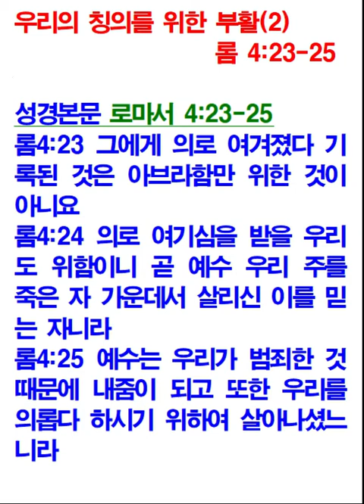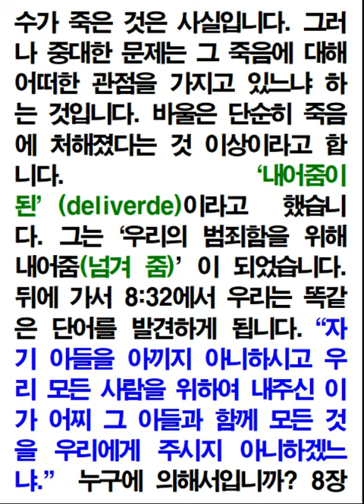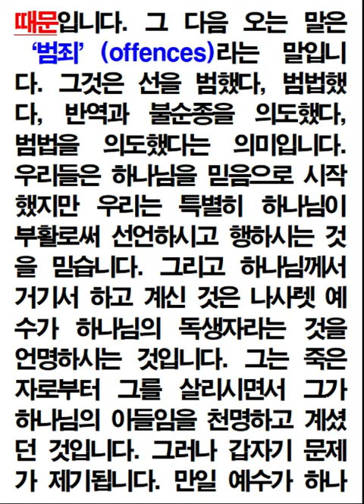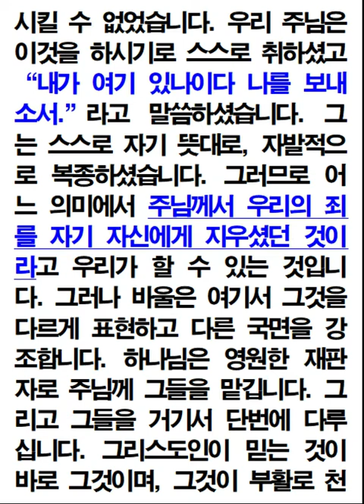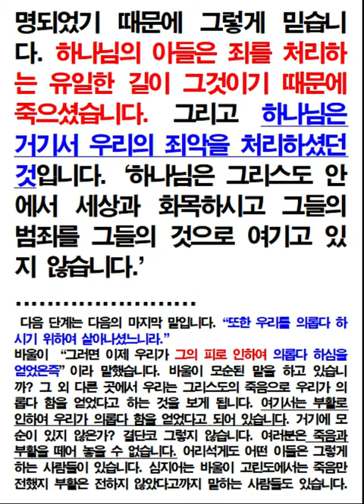로마서강해(4장)우리의 칭의를 위한 부활(2)(롬4_23-25)진해마천교회